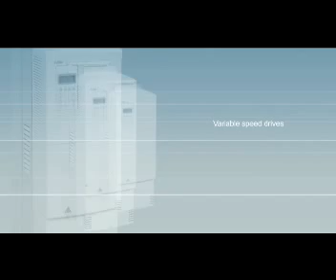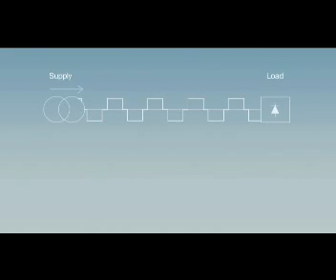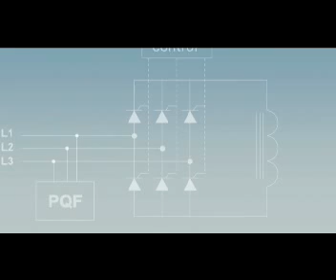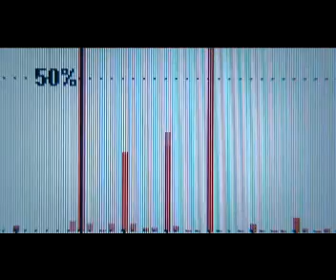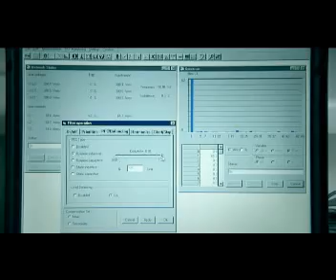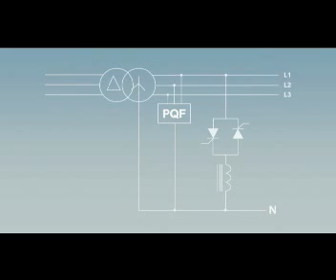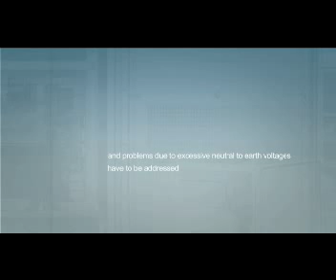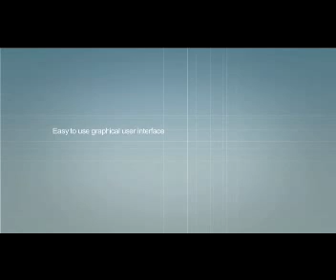ABB's ACTIVE HARMONIC COMPENSATION systems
Harmonics result in reduced productivity, reduced component life and damaged equipment -- see in detail how ABB's active harmonic compensation systems perform harmonic filtering, power factor improvement and load balancing.